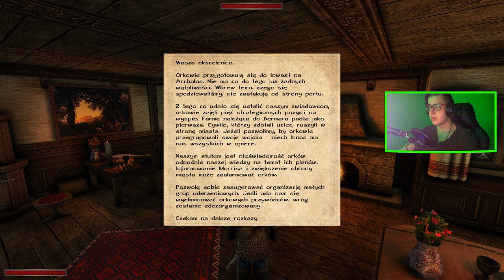KRONIKI MYRTANY: ARCHOLOS : 82 : STATEK W PORCIE JEST BEZPIECZNY